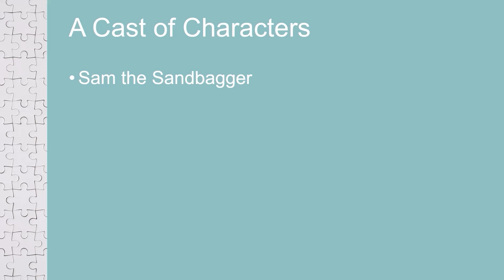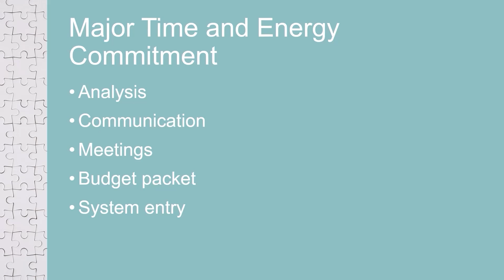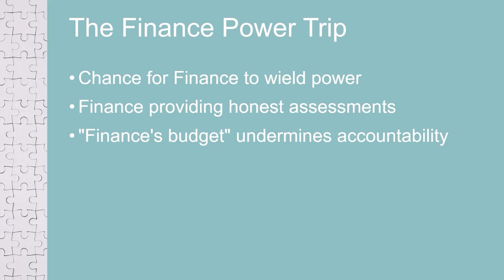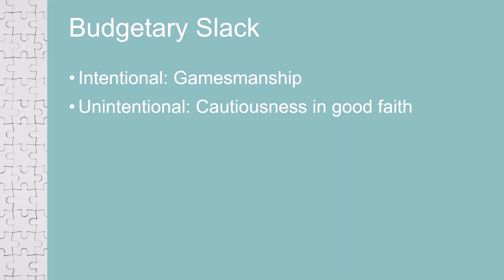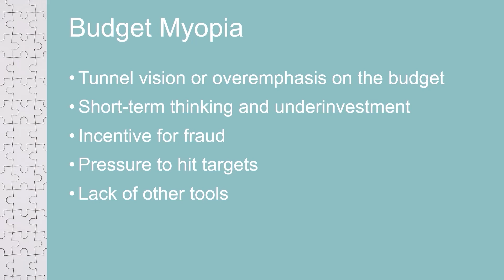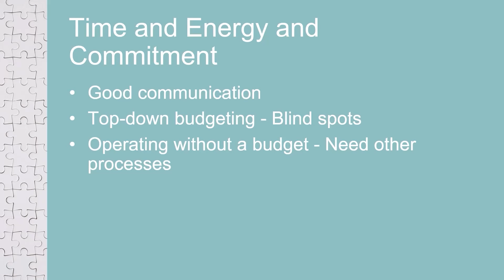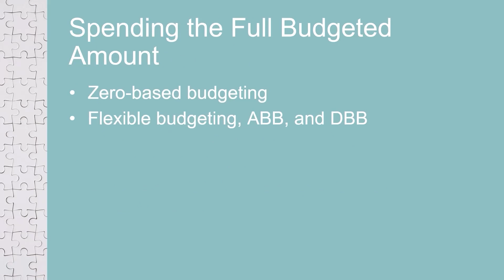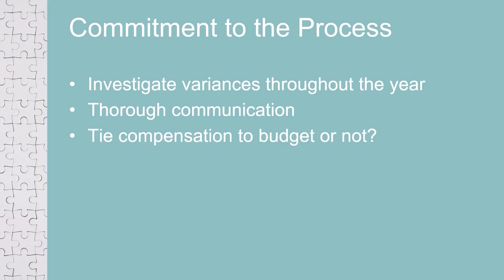Overcoming Business Budgeting Challenges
Anyone who’s been part of budgeting has some scars.

I talk through some major challenges I've run into in the budgeting process that are common with many other businesses. I'll then provide ideas for how you can mitigate these challenges.

CPAs: Want to get CPE credit for videos like this?